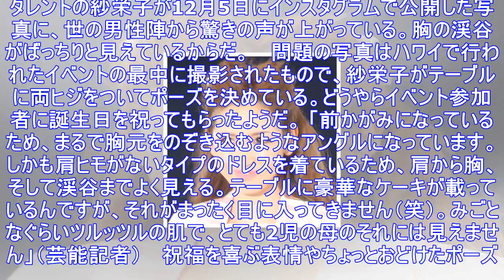お値打ちプライスレス！紗栄子の美胸元が艶すぎると大評判 | アサ芸プラス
胸の渓谷がばっちりと見えているからだ。 　問題の写真はハワイで行われたイベントの最中に撮影されたもの...